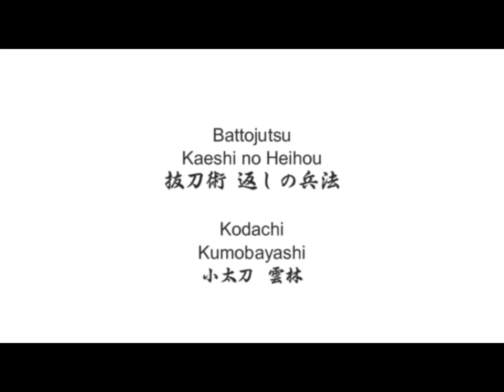Ogawa Ryu Battojutsu Kodachi Kumobayashi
Kodachi Seiteigata